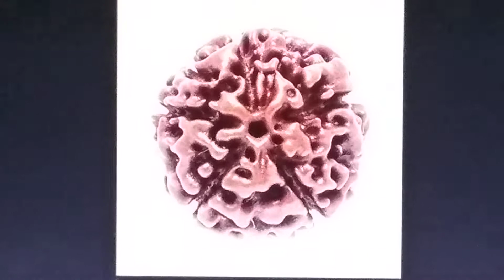पांच मुखी रुद्राक्ष 5 Mukhi Rudraksha पांच मुखी रुद्राक्ष धारण करने की विधि Panchmukhi Rudraksha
dailyastrotips 5 mukhi rudraksha ruling planet | 5 mukhi rudraksha benefits | 5 mukhi rudraksha price between 300 to 600 INR.

Five Faced Rudraksha is symbolic to the Lord Shiva. It is also known as 5 Mukhi rudraksha, Panch Mukhi Rudraksha, Five Faced Rudraksha, Five Mukhi rudraksha. 5 mukhi Rudraksha is the form of Rudra named Kaalagni.